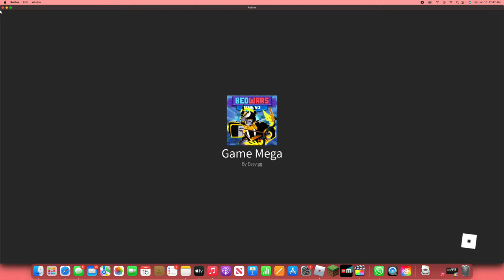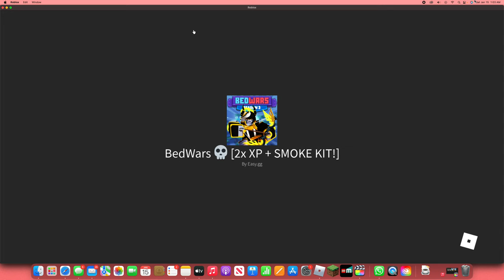1v1 1/?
I will have payback.